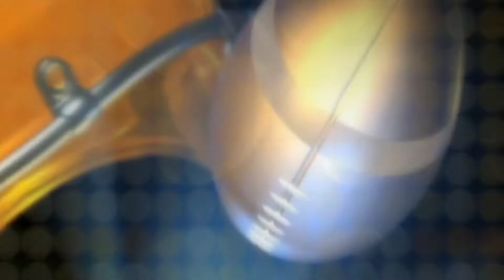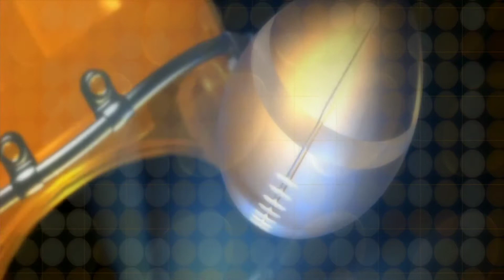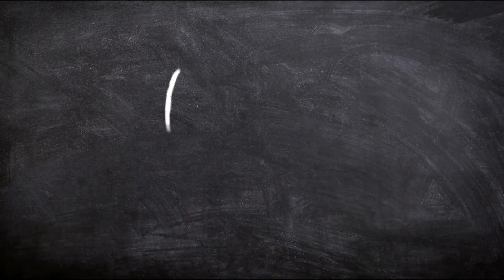Jacksonville, FLORIDA: Reasons YOU Should NOT Move Here!!! (➡️NEW 2020 LIST)!!!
Jacksonville is in the city in Florida. That is why its is called “ Jacksonville Florida." Jacksonville is in Florida and Florida is in America. We also call America the "United States." Those United States are states that are united in America. There is also 50 of said states. Watch the video and hopefully you gain some knowledge. If you are planning to relocate. this top 10(ten) list hopefully will help!

I make list about places according to statistics...enjoy!

*CORRECT ME IF IM WRONG ABOUT ANYTHING

Have a nice day and be positive😁